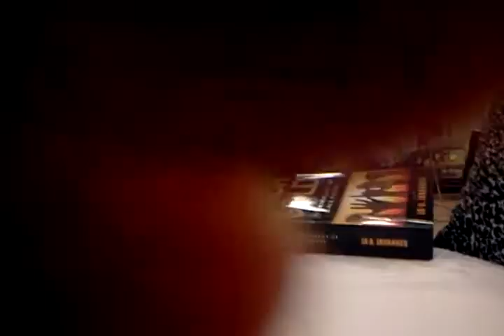The Chosen 7-Sharon Aikens, Soloist. Abu Majied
Jubilee is here-Civil Rights Museum-Savannah, Ga.